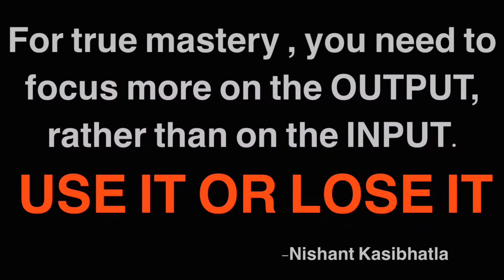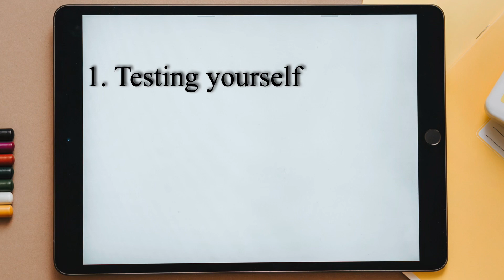How to study WELL for exams - Active Recall - Best study Technique MBBS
Active Recall and Spaced repetition should be what every student should be using.
Preparing for various tests and competitive exams, not only require hard work , but also smart work.
Traditional study techniques like Rereading, Highlighting and Note-taking aren’t a part of this new era of effective learning.
All this has been backed up by various researches that had been happening in the concept of studies for the past decade, so yeah ! This is trustable - so give it a try!!

In this video, we jump straight to know what active recall is, and how you can use the technique right away , right now , and increase your efficiency for exam preparation.

TIME Stamps:
00:41 - What is Active Recall?
1:20 - LRI framework
1:58 - L ( Learning )
2:14 - R and I ( Reflect and Implement )
3:03 - Words of a Memory champion!
3:52 - How to apply Active Recall already ?
4:55 - Summary

Pomodoro technique - a technique that helps you prevent procrastination and helps you be your true self “ The ultimate Productivity master “

My efforts to make this world a better place to live with more optimised people :)

I am Rohith PVR.